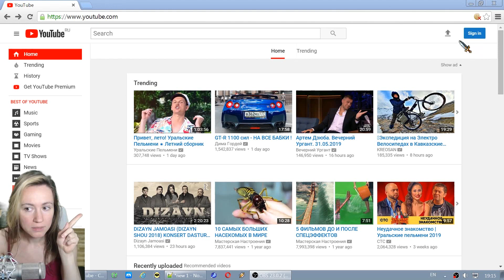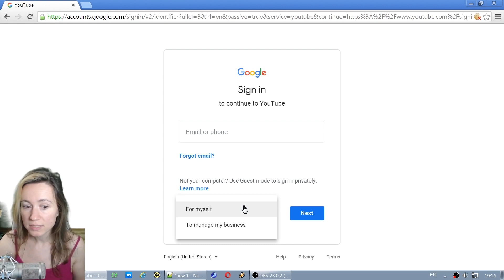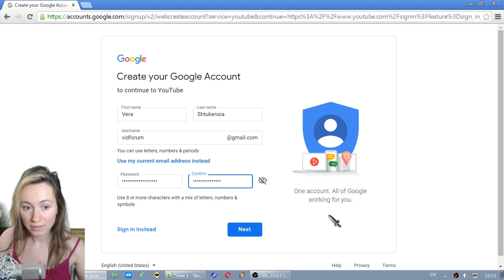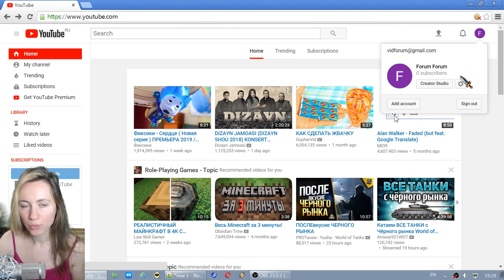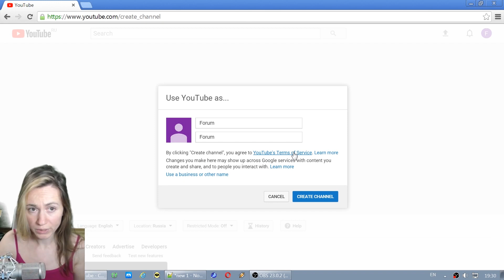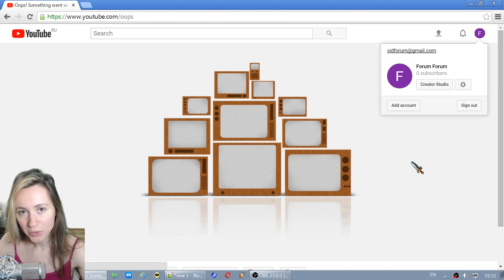КАК СОЗДАТЬ ЮТУБ КАНАЛ С НУЛЯ